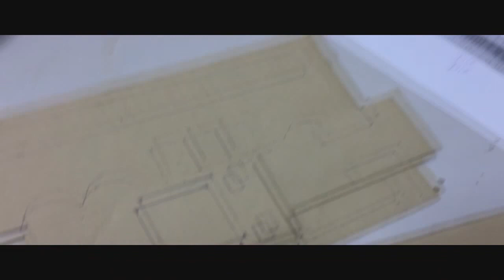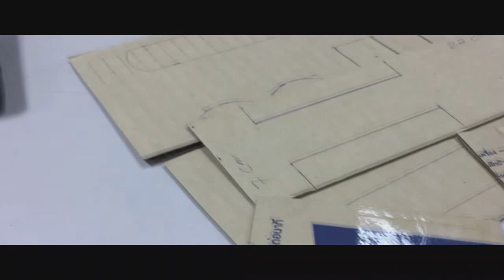How to Make a Powered Bus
Command something if you want to say.

I was a young man who was very difficult financially to pursue my own, without any time to make money, but do Vedio to make money from YouTube, pity me, help me Subscribe Vedio Thanks

RC Truck Action! MAN! MB Arocs! Liebherr!
RC AMAZING RC CONSTRUCTIONE.,
Rc Truck  Blomsterpark 2017,
RC Really small RC Truck 2017,
RC Amazing Construction 2017,
RC DEADLOCKED! RC Truck stuck´s! Stonebreaker-Area!2017,
RC DEADLOCKED! Big RC Truck stuck´s! Stonebreaker-Area! 2017,
RC AMAZING Stonebreaker RC CONSTRUCTIONE KH Area! 2017
RC Amazing KH RC Truck MAN 1 Area! 2017,
RC Amazing RC  R J L  Remix  2017 new,
RC Awesome  RC kh TRANSPORT Area,
RC KH Awesome Rc Truck  Area! 2017,
RC AWESOME RC TRUCK ACTION! CAT! 2 Area! 2017,
RC Construction Roads Big Area! 2017,
RC Excavator Transport! RC TRUCK HEAVY,
RC Amazing  RC Truck´s! RC Wheel loader! ,
RC Dozer! MB Construction Roads Big Area! 2017,
RC Amazing Construction-World! ,
RC Dozer! MB Arocs! Volvo! Liebherr! Car Building,
RC Amazing Construction-World! RC Truck,
RC Wheel loader! RC Dozer! MB Arocs! Volvo! Liebherr!,
RC Truck Action at The Stonebreaker Area!,
RC TIMBER! VOLVO L250G RC BIG RC ACTION AT THE DISPOSAL,
RC CONCRETE MIXER! BIG RC,
Rc Truck Greenhouse Tour 2017
RC REAL RC CONCRETE MIXER! BIG RC,
RC Awesome Rc Truck 1 MOVIES 2017 18 . NEW RUSSIAN,
RC Awesome Rc Truck,
RC MOVIES  AWESOME RC TRUCK ACTION! CAT,
RC RUSSIAN Greatest Moments of RC Truck,
RC Amazing RC Truck MAN 1 .AWESOME RC TRUCK ACTION!,
RC AWESOME RC TRUCK ACTION! Amazing RC Truck MAN 1,
RC AWESOME RC! Amazing RC Truck MAN 1,
RC Truck Action at ConstructionWorld Herschweiler! ,
RC Car Building Constructions
RC AWESOME RC! Amazing RC Truck MAN ,
RC MEGA RC MODEL TRUCK COLLECTION VOL -2017,
RC FIRE FIGHTER BIG RC Action - R_C trucks and construction,
RC Car Building Constructions AWESOME RC Amazing RC Truck MAN,